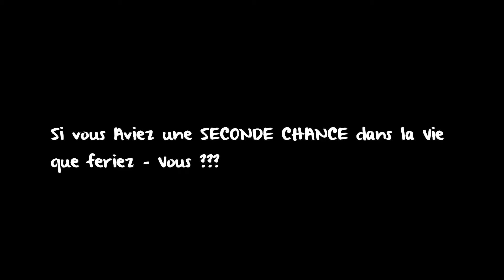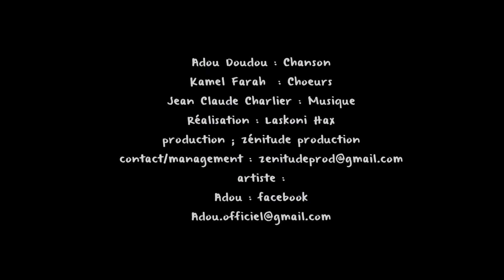Seconde Chance webserie EP1 Comment écrire une chanson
Seconde Chance webserie part1
Comment écrire une chanson  "seconde chance" ADOU

Adou Doudou : Chanson
Adou : facebook

Réalisation :
Nicolas Debru  AKA  Laskoni Hax  AKA  Lasko

Kamel Farah : Choeurs
Jean Claude Charlier : Musique